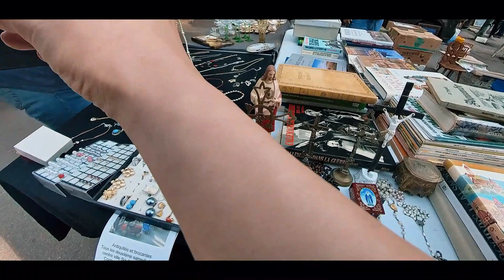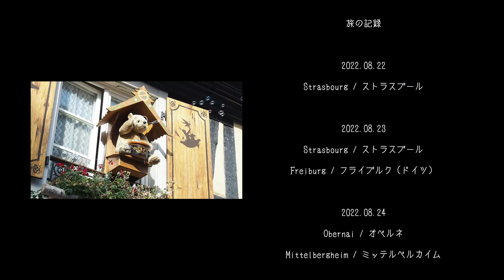【コルマール】花溢れる、アルザスの夏景色④ 第5幕(最終幕)｜フランス｜Trip to Alsace ｜France｜emotional movie｜2022.08【アルザス地方】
前回までの動画は、こちらからご覧いただけます。

アルザスの旅も、最終幕となりました。
今回は、コルマールで過ごした最後の日の動画をメインにお送りします。
大好きなコルマールのカフェで過ごした最後の時間と、たまたま通りで開かれていた、蚤の市の映像です。

エンドロールには、リボヴィレとカイゼルスベルグの動画を使用しました。
これで、アルザスの5日間の旅で訪れた、全ての町や村の動画を残すことができました。

また、最終幕では、映像そのものを楽しんでいただきたいという思いで、あえて言葉を綴っていません :)
大好きなアルザスの魅力が、誰かの心に届くことを願っています。

‹目次›
第5幕
00:00 Au Croissant Doré（カフェ）／Colmar
01:20 蚤の市（ブロカント）／Colmar
03:05 エンドロール／Ending

＊note／フランス生活での独り言・オペアのこと